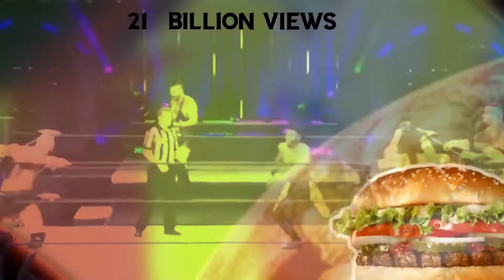EMO DIOS EMO PIRATE EMO LIFE AND EMO ALVARITO DE COLOMBIA PLAYAS EMOS Y EMO LOVE BURRITOS